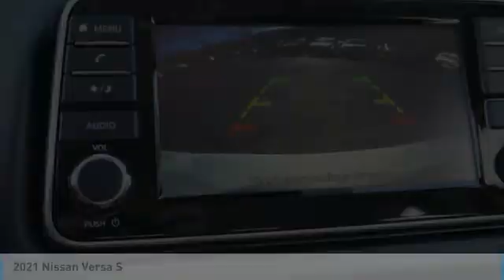2021 Nissan Versa Kingsport TN N6174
2021 Nissan Versa S

2733 East Stone Dr.

Brilliant Silver Metallic 2021 Nissan Versa 1.6 S FWD 5-Speed Manual 1.6L 4-Cylinder DOHC 16V27/35 City/Highway MPG